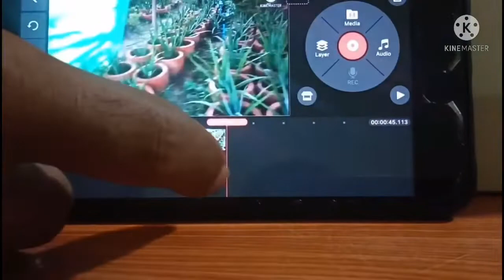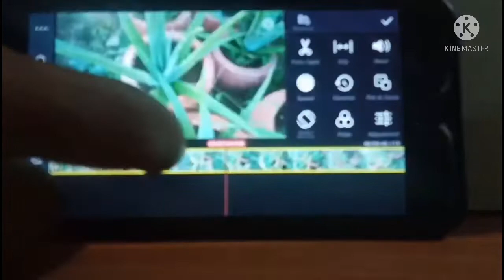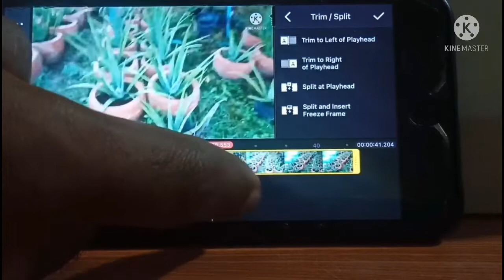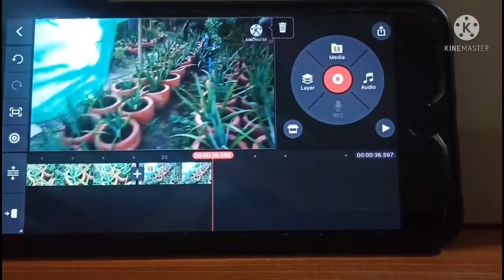Kinemaster Mode how to cat off video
how to cat off video by Kinemaster